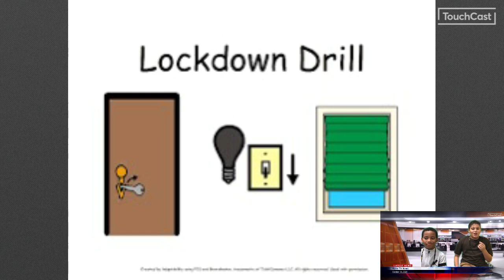October 22, 2024